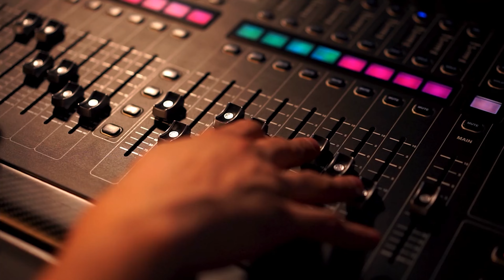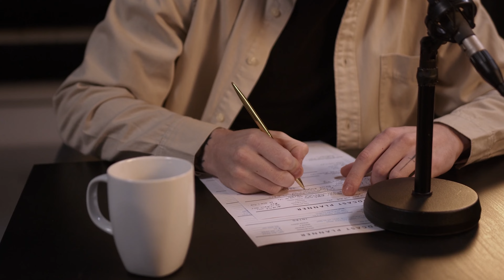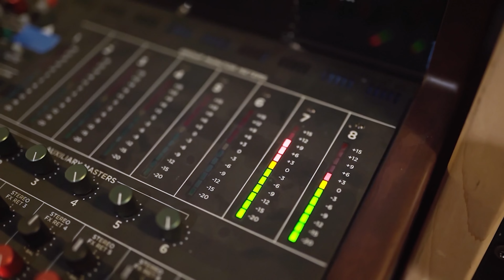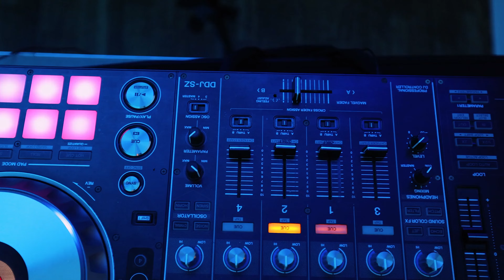هوا مستاجرامو داشتم اما شوهرش بد عنق بود , تخلیه کردن تا اینکه زنش یه روز اومد و چیز عجیبی ازم خواست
👇👇👇از اینجا عضو کانال شوید👇👇👇
رادیو ممنوعه
آیدی جهت ارسال اعترافات در تلگرام: